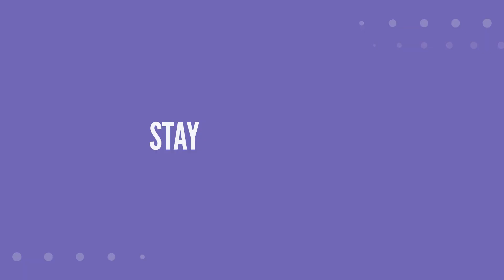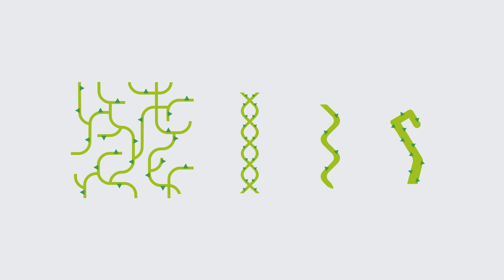コンテンポラリースタイル ファンタジー編テンプレート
コンテンポラリースタイル　ファンタジーをテーマにしたPROP、キャラクターが大幅に追加されました。　テンプレートはダウンロードできます。

ビジネスアニメーション制作ツール　VYOND(ビヨンド）
プロ並みのアニメーションが作れるウェブサービス　Vyond
14日の体験版はこちらからお申込みできます
株式会社ウェブデモは　VYONDの日本唯一の認定パートナーです。
VYONDのサポートについてはこちらをご確認ください